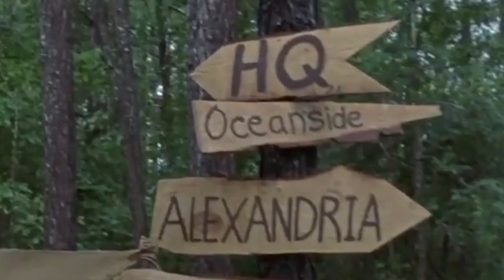DAS ERWARTET uns in STAFFEL 9! [ FAKTEN + THEORIEN ] ♦ The Walking Dead Staffel 9 🧟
THE WALKING DEAD | Staffel 9 | Theorien und Fakten ! | Red&Blue - media

Staffel 9 The Walking Dead Staffel 9 The Walking Dead The Walking Dead Staffel 9 Deutsch The Walking Dead Season 9 The Walking Dead Staffel 9 Theorien Fakten Deutsch German Theories Fan-Theorie Rick Grimes Carl Grimes Rick Carl Michonne Daryl Daryl Dickson Negan Tara Rosita Eugene Commonwealth Oceanside Magna Comics Whisperers Krieg der Flüsterer Whisperer Rick Stirbt Tot Tod Ricks Tod Maggies Tod Civil War Maggie vs Rick Alexandria Hilltop Königreich Trailer Teaser

Viel Spaß mit unserem Video zur neunten Staffel von The Walking Dead. Kürzlich wurde der XXL Comic-Con Trailer veröffentlicht, den wir in diesem Video analysieren. Außerdem erfahrt ihr alles andere rund um Staffel 9.